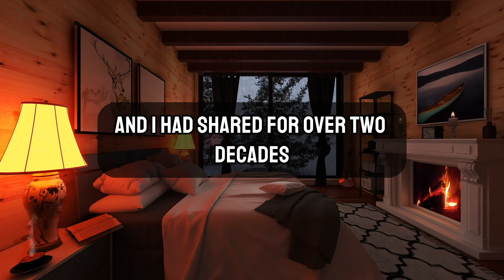My Wife's Secret Affair: A Marriage Destroyed